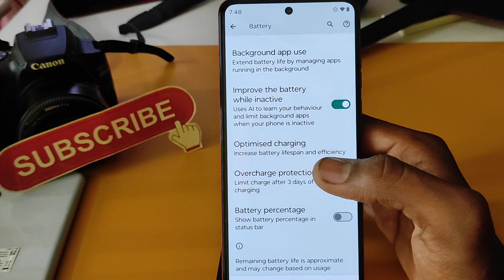Battery Percentage Setting In Moto g85 5g , Show Battery Percentage In Moto g85 5g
topic.

battery percentage setting in Moto g85 5g
show battery percentage in Moto g85 5g
Moto g85 5g mein battery percentage kaise show karen
Moto g85 5g battery percentage setting
how to enable battery percentage in Moto g85 5g
Moto g85 5g battery percentage so kaise karte hain
Moto g85 5g mein battery percentage kaise set karen
Moto g85 5g battery percentage set kaise karen
battery percentage in Moto g85 5g